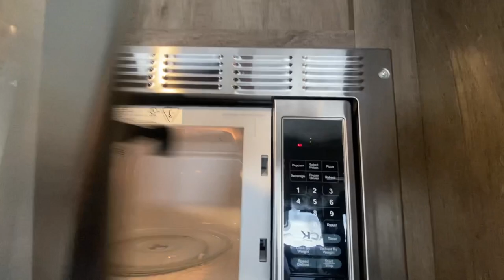2021 Wildwood 31KQBTS Travel Trailer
Experience Unforgettable Adventures with the 2021 Wildwood 31KQBTS Travel Trailer at Recreation USA!

Make every camping trip an extraordinary adventure with the spacious and feature-packed 2021 Wildwood 31KQBTS travel trailer, now available at Recreation USA! This gently used gem offers all the comforts of home on the road, perfect for creating lasting memories with family and friends.

At Recreation USA, we believe in making camping accessible and affordable for everyone. That's why we offer:

Transparent pricing: No hidden fees, no surprises. The price you see is the price you pay.
No extra charges: We take care of freight costs, preparation fees, instructional walk-throughs, pre-delivery inspections, battery charging, and propane tank filling – all included in the price!
Outstanding financing options: Get on the road faster with flexible financing plans tailored to your budget.

The 2021 Wildwood 31KQBTS boasts:

Spacious accommodations: Comfortably sleeps up to 10 people, ideal for families or large groups.
Triple-slide design: Enjoy ample living space with the convenience of slide-out rooms.
Bunkhouse retreat: The dedicated bunkhouse provides a fun and private space for kids.
Panoramic windows: Immerse yourself in the beauty of the outdoors with stunning views.
Outdoor kitchen: Prepare delicious meals under the stars with the convenient outdoor cooking area.
Fireplace: Create a cozy atmosphere and lasting memories with a warm and inviting fireplace.

Don't miss out on this incredible opportunity to own a piece of adventure! Visit Recreation USA today and experience the difference of our hassle-free, transparent buying process. Let's get you camping!

For more information or to schedule a viewing, contact Recreation USA today!

P.S. We are conveniently located in Longs and Myrtle Beach and proudly serve the surrounding areas.